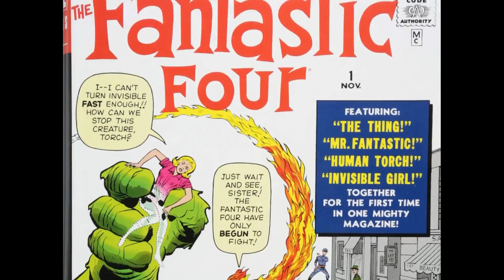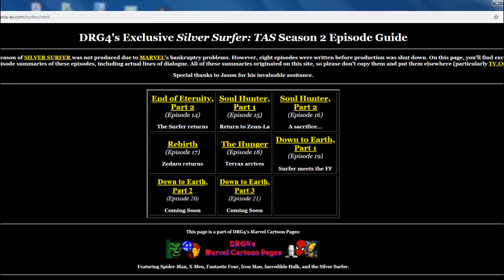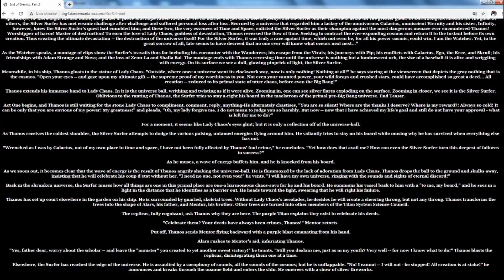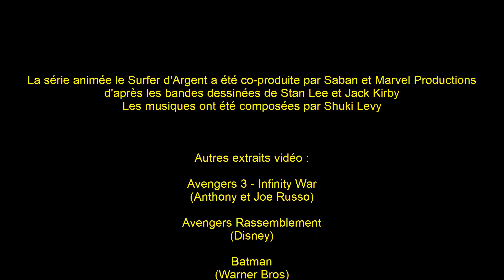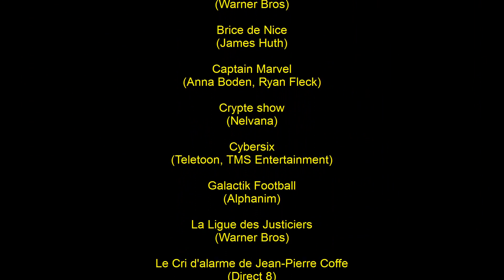#98 - Le Surfer d'Argent - Ces dessins animés-là qui méritent qu'on s'en souvienne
On débute l'année avec la destruction de l'univers.

Un grand merci à Nico pour ses suggestions pour cette vidéo ^^

Si l'épisode vous a plu, venez en discuter sur le salon vocal de notre discord Vendredi 22 Janvier 20h30